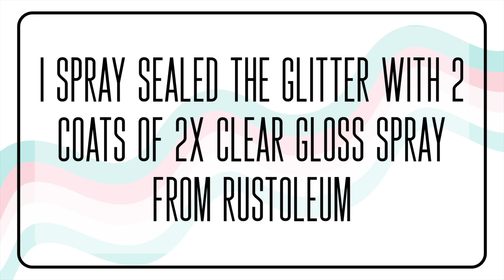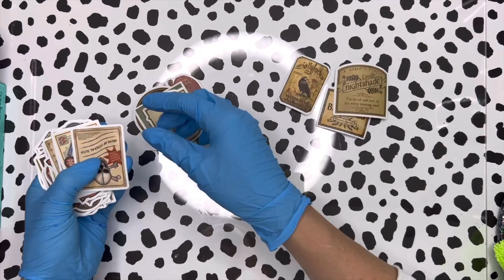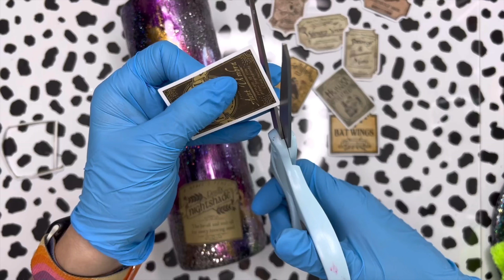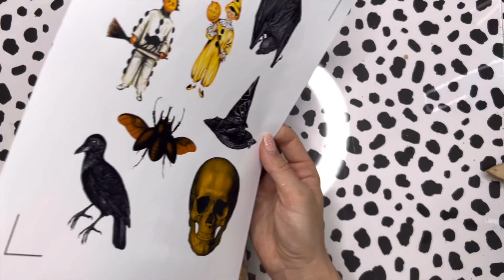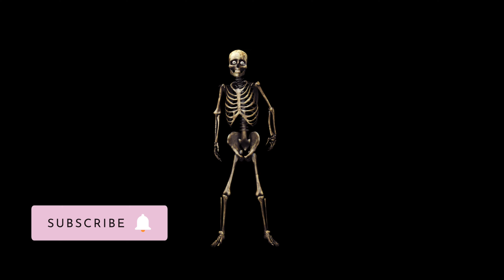Halloween Mixed Media Collage Tumbler Tutorial | 13 Days of Halloween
Welcome to day 3 of our 13 Days of Halloween series! In this video I’ll show you how to create a mixed media/collage tumbler. I hope you enjoy it!

🎨 TUTORIAL SUPPLY LIST:

👉🏼 Tumblers: 30 oz. Skinny Straight - Powder Coat Black
Craft Haven

👉🏼 Fast Cure & Artist Cure Epoxy
Flynn Sisters Supply Shop

👉🏼 Glitters: Smaug, Emmeline, Salty Beach, Lestrange
Peachy Olive Glitters

👉🏼 Foil Adhesive: Artsyville Embellishments
Artistic Painting Studio

👉🏼 Ouija Board SVG

👉🏼 Onyx Textured Metallic Vinyl
Cricut

👉🏼 Never Trust The Living Decal
BAMF Custom Creations

👉🏼 Printable Vinyl

👉🏼 CRAFT HAVEN
👉🏼 Save 10% with code MALLORY10

👉🏼 Amazon Storefront:

👉🏼 SIMPLY SARAH CUSTOMS
Save 10% with code MAL10

👉🏼 CRAFT CRATE
Save 10% with code MANI10

👉🏼 HAYES PAPER CO
Save 15% with code MAL

There is no additional cost to you. All opinions expressed are my own, I won’t ever share or recommend a product I don’t actually use. Thank you for supporting my channel & helping me to continue doing what I love! ⭐️